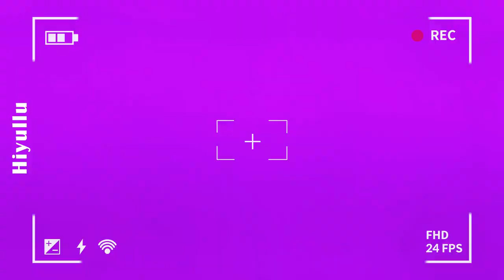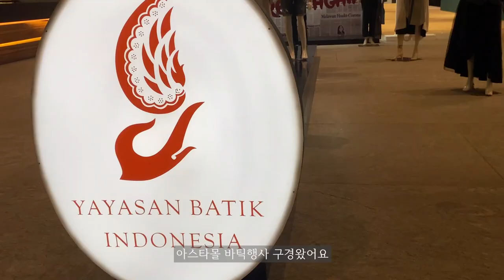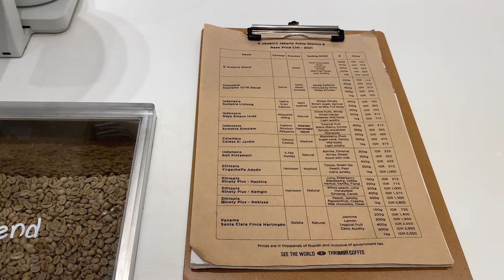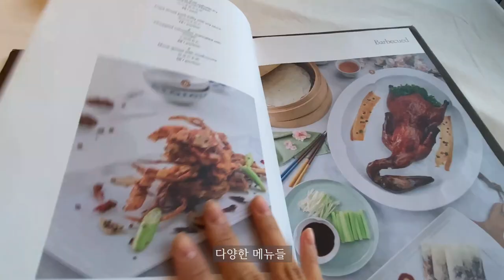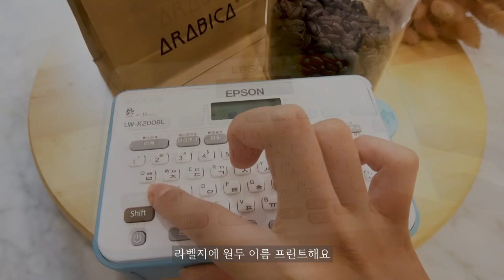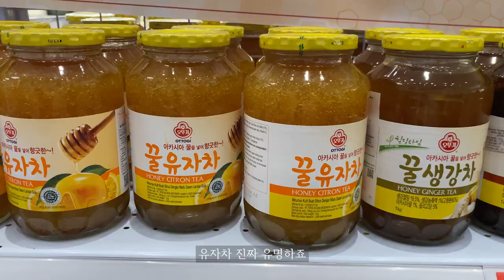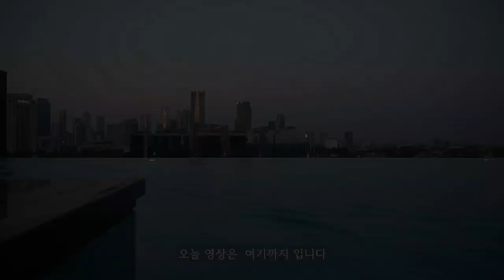Jakarta vlog | Astha mall batik day, House of yuen, arabica, Moi korean food festival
안녕하세요
PPKM완화되고 시작된 자카르타 평범한 일상브이로그 입니다.
자카르타 생활에 빠질 수 없는 몰링
아스타몰과 몰오브 인도네시아를 다녀왔어요
바틱행사와 한국문화 행사중이어서 볼거리도 많아서 즐거운 하루였습니다.
그리고 맛집투어까지

* Don't forget to select your preferred language as CC in the video setting.